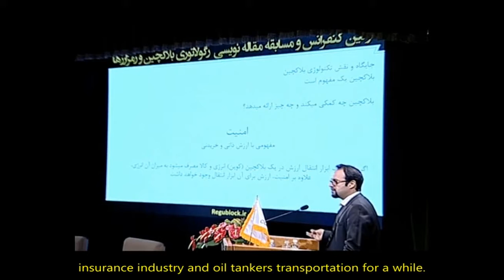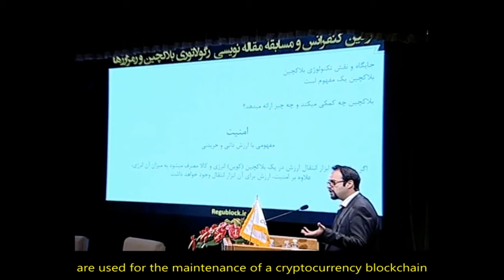Abbas Ashtiani's Speech at Regublock Conference (Part 1)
It is not true that cryptocurrencies have no real internal value!
They bring security and this concept has a real value.
Beside, energy and resource consumption create real value for them.
(The First Blockchain Regulatory National Conference-1 March 2018)
Blockchain Bitcoin – at IRIB International Conference Center | مرکز همایش‌های بین‌المللی صدا و سیما